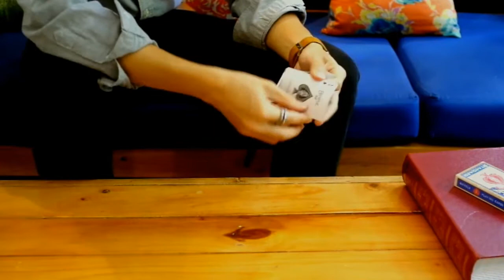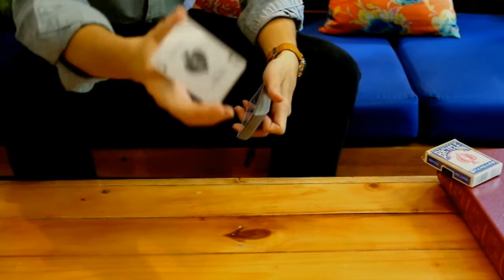Gold Experience Rockstar Alex